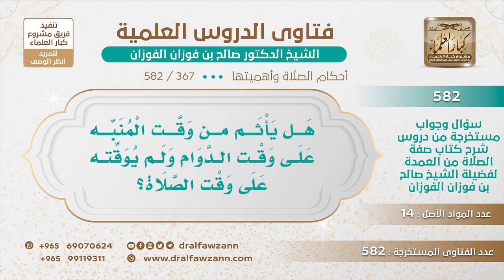[367 -582] هل يأثم من وقت المنبه على وقت الدوام ولم يوقته على وقت الصلاة؟ - الشيخ صالح الفوزان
-"السؤال: هل يأثم من وقت المنبه على وقت الدوام ولم يوقته على وقت الصلاة؟
الجَوَابُ: يعني ما يقوم للصلاة إنما يقوم للدوام؟ هذا لا يعبد الله عز وجل، نسأل الله العافية! الواجب أن يوقت على وقت الصلاة من أجل أن يقوم للصلاة ويصلي مع المسلمين ويرجع لنومه، أما أن يوقته على الدوام ويترك الصلاة فهذا ليس من عمل المسلم، هذا يهتم بوظيفته ولا يهتم بدينه.
للاشتراك في قناة الشيخ صالح الفوزان
سؤال وجواب من شرح صفة الصلاة ( 582 ) مقطع

للاستفسار والإقتراحات والدعم
رئيس الفريق
لمشروع كبار العلماء